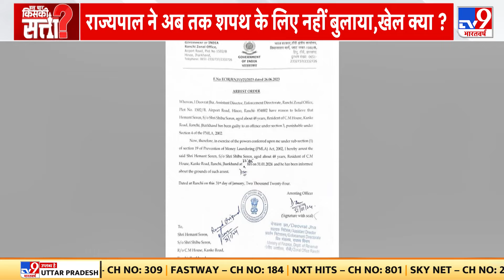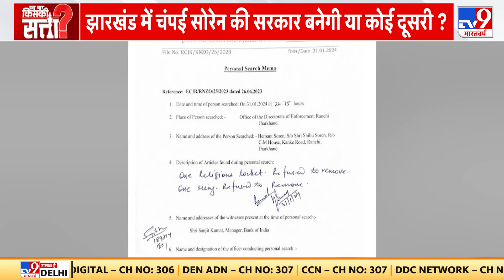Jharkhand Political Crisis: Jharkhand में BJP ने खेल कर किया! | Hemant Soren | Breaking